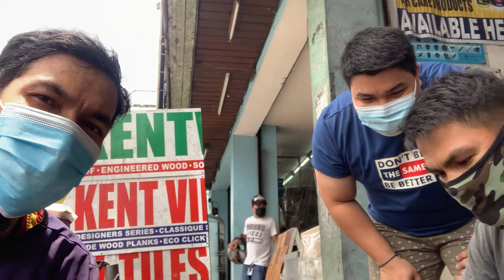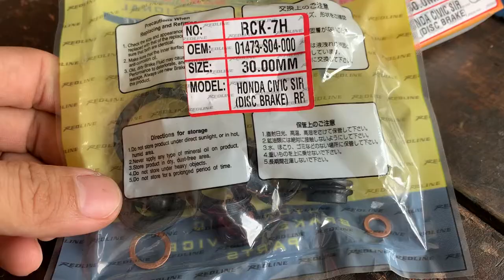HONDA BRAKE PADS, ROTOR DISC HOW TO FIX CAUSES AND SOLUTIONS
A vehicle's braking system should be checked at least once a year and a thorough inspection should include brake lining wear, brake fluid level, rotor thickness, condition of hoses and brake lines, brake and dash warning lights, as well as taking the car for a test drive to detect other potential brake system problems.

less than 5,000km  pudpod na agad ang nissin brake pads ko
masakit pa sa break up balugz